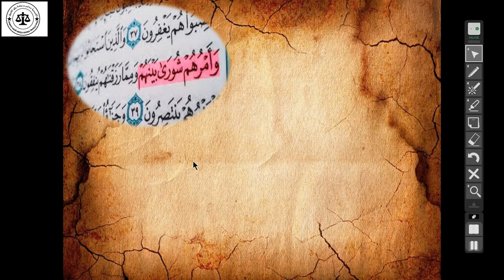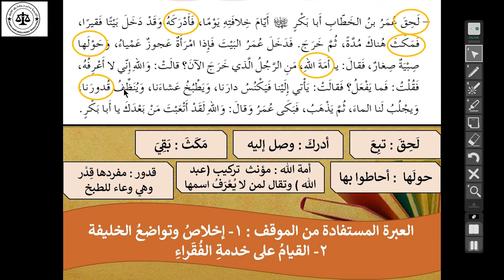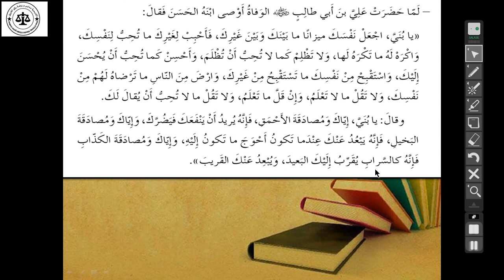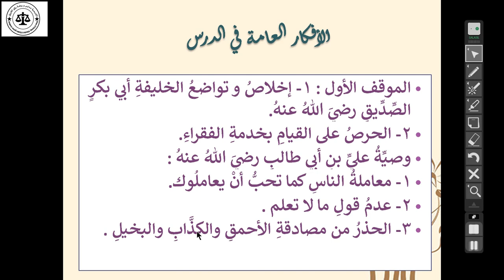حصة اللغة العربية للصف السادس 15-2